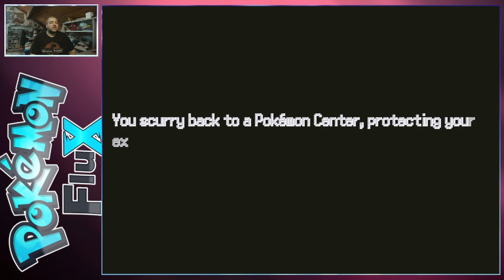Un Boss qui tape dur! - Pokemon Flux (Découverte) EP11